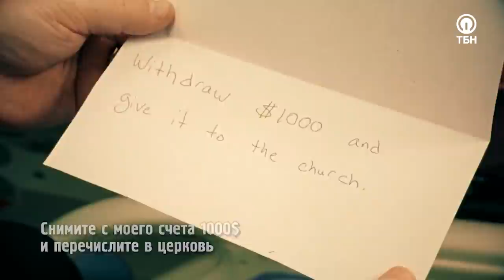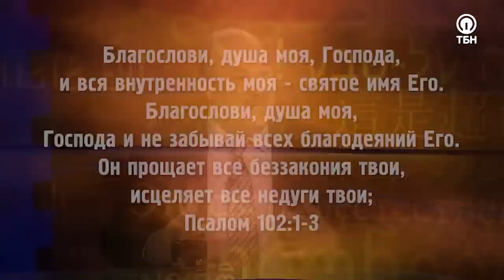ТРОЙНОЕ ИСЦЕЛЕНИЕ! Свидетельство и молитва. Сид Рот. «Это сверхъестественно!»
Как вы отреагируете, и что будете делать, если узнаете, что жить вам осталось всего пару часов? Впадете в отчаяние? Начнете прощаться с родными и близкими? Возможно, захотите осуществить свои последние желания? Или начнете горячо молиться Богу, чтобы Он поскорее вмешался и вернул вас к жизни?

Врачи сказали гостю Сида Рота Брайану Уиллсу, что ему осталось жить не более 10 часов. Опухоль, найденная в его теле, за 3 дня выросла до размеров баскетбольного мяча. Брайан не хотел мириться со своей участью и четко понимал, чтобы выжить, ему нужно сверхъестественное вмешательство Бога!

Герой программы высвободит исцеляющую Божью силу для каждого, и будет молиться за всех, кто сегодня нуждается в исцелении.